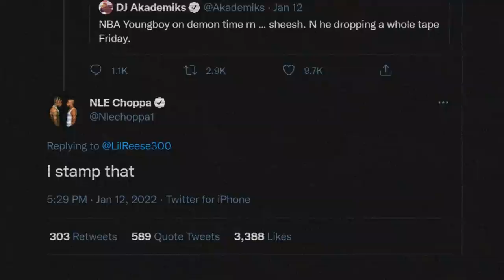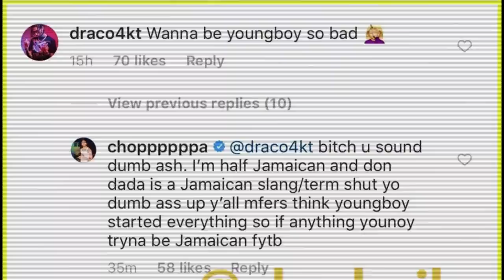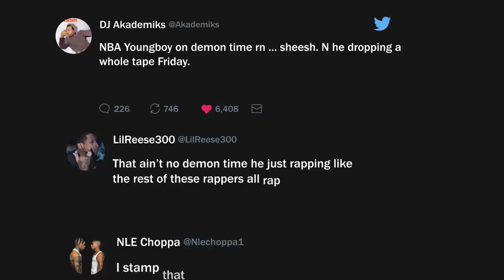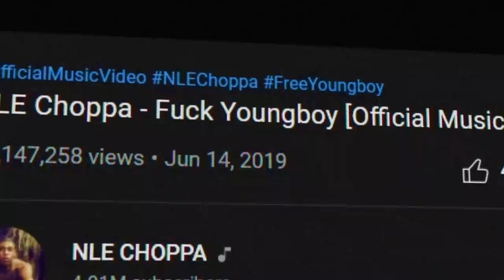The REAL NBA Youngboy vs NLE Choppa Story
Nba Youngboy recently came for NLE Choppa, King Von and Lil Durk. Here's a back story to the recent issue between NLE Choppa and Youngboy